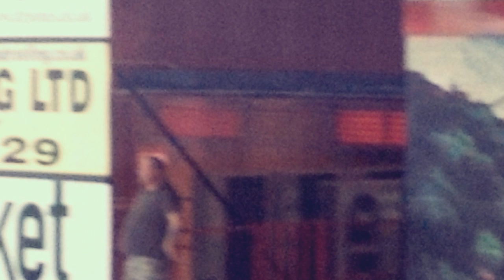Bristol City vs Bristol Rovers - atmosphere in the eastend!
some videos of the deafening atmosmphere in the EE

i dont support and was not part of the violence and pitch invasion at the end.